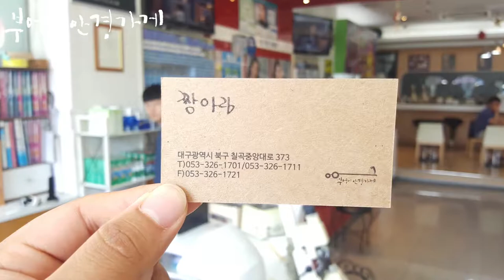RAYBAN의 4246모델입니다/부엉이안경가게/대구안경/김천안경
일주일이
금방 지나 가네요.
나른한 목요일
조금만 더 힘내세요
RAYBAN의 4246모델입니다
짱아림 부엉이